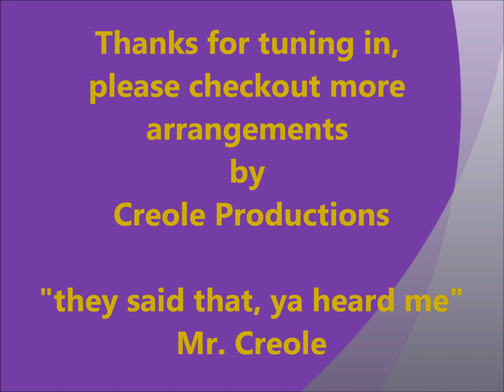Show The World - Lil' Boosie